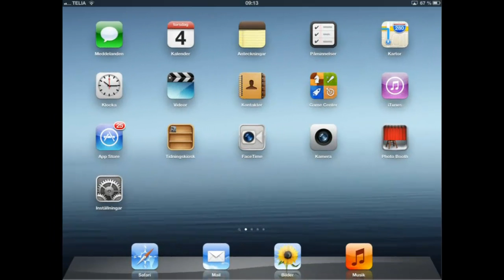Internetuppkoppling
Välja nätverk på iPad.